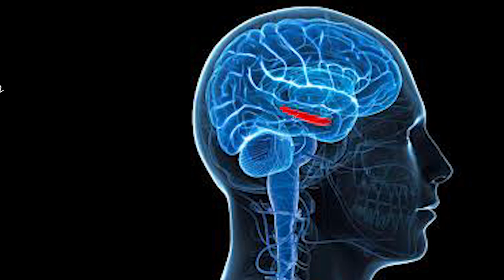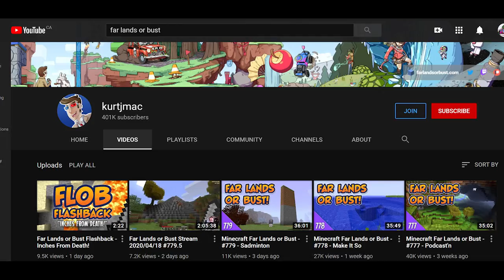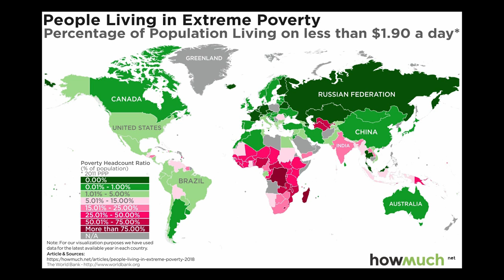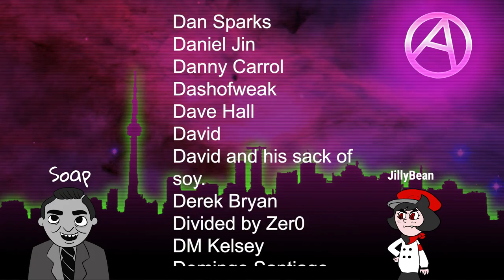Fake Economies in Minecraft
My Minecraft skin is the green Power Ranger, kids ask your parents.
Three discrete wheat sheefs.

Eyeball Zone solicitations can be sent to , please include your pronouns and use the word "eyeballs" somewhere in the subject line.